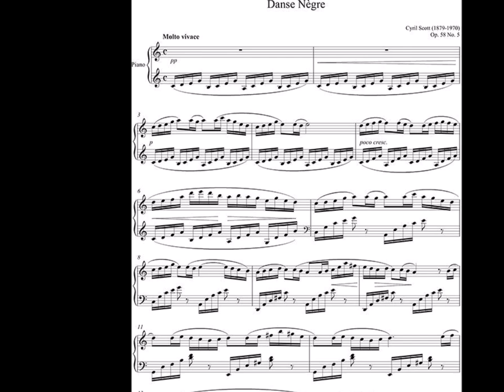Cyril Scott- Danse Negre Opus 58 No 5 - Phil Jones, Piano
Recorded August 2018 - .Kawai K-500
Cyril Scott (1879 – 1970) was an English composer, writer, and poet.  Scott was called the "Father of modern British music" by Eugene Goossens, and was also appreciated by Claude Debussy, Maurice Ravel, his close friend Percy Grainger, Richard Strauss and Igor Stravinsky.[